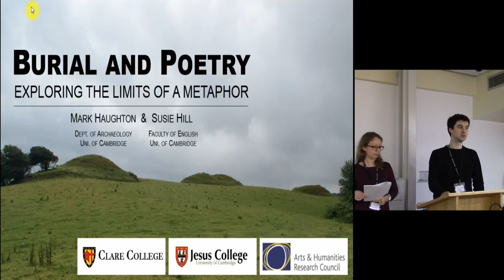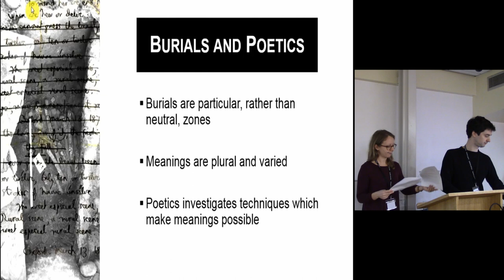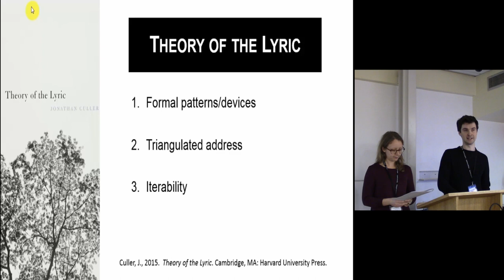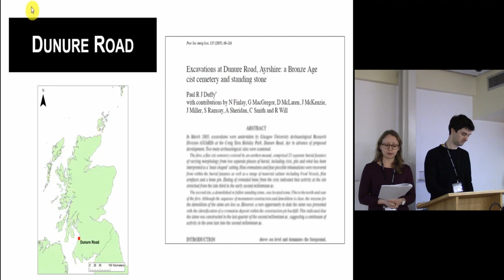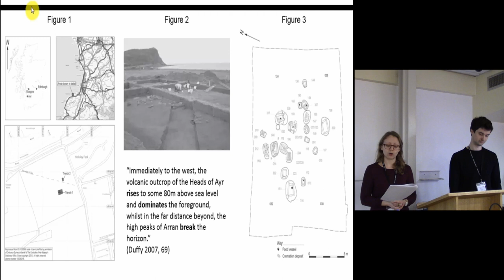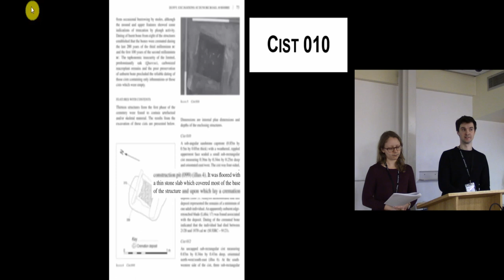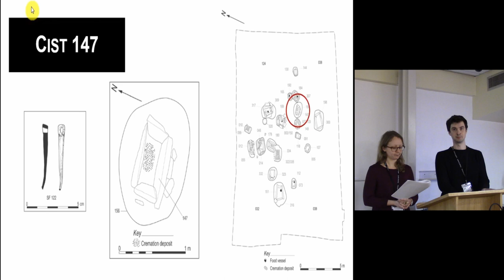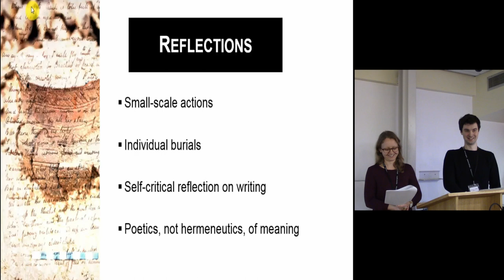Burial and Poetry: Exploring the limits of a metaphor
Both burials and poems are sites of careful crafting which remain richly expressive and emotive long after their compositional moment has passed. Archaeologists often speak of ‘reading’ burials and Martin Carver, in his contribution to Treasure in the Medieval West (2000), has argued that burials are poetry. Nevertheless, the ‘language’ in which they are ‘written’ is remote and ambiguous. This paper explores the uses and limits of thinking of burials as poetry, and of the act of interpreting them as a kind of literary analysis, and asks how the metaphor might be deployed to offer insights into the distant past and archaeology’s methodological present.

We draw on the literary critical concept of ‘close reading’ to investigate the poetry of burials at different levels. The excavation report, a document normally shrouded in scientific language, forms a departure point as we move from attempts to read modern burial descriptions as poetry to discussions of how far we can ‘translate’ the burial into poetry that is readable on literary terms. A case study from the Early Bronze Age of Scotland provides the background to our argument that apparently inarticulate graves offer fertile ground for different sorts of ‘reading’.

Mark Haughton (Cambridge University) and Susie Hill (Cambridge University)